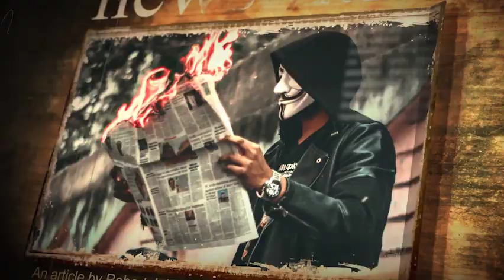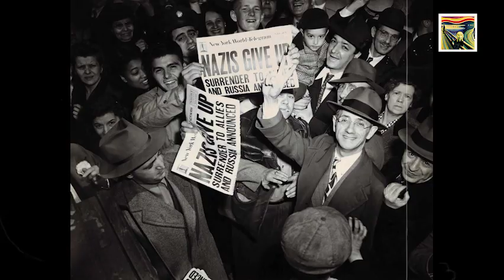Russian's vodka reserves ran out within a day after the partying started.I Unbelievable_but_True2023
Brace yourself for shocking truths that history books never tell. Watch now to uncover the fascinating secrets of history. Get ready to expand your knowledge and discover new perspectives.